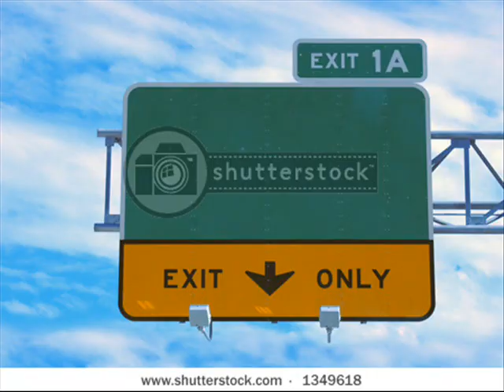Paul Carrack-Dont Shed A Tear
this was paul carracks best song